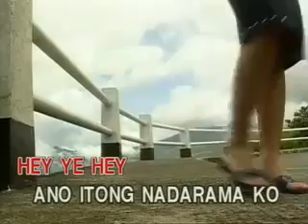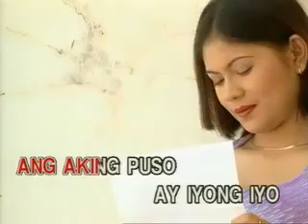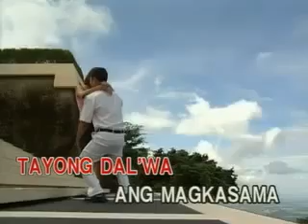Ivory Records Video Karaoke - Pangako (Ivory Records)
Ivory Records Video Karaoke - Pangako

Appears in OPM Hit List Volume 5

Performed by Ivory Records Artist (Female)

Bakit ba may lungkot sayong mga mata
Ako kaya'y di nais makapiling sinta
Di mapapansin ako sayo'y may pagtingin
Sana ang tinig ko'y iyong dinggin

Ako ngayo'y di mapalagay
Pagkat ang puso ko'y nalulymbay
Sana ay pakaingatan mo ito
At tandaan mo ang isang pangako

Pangako hindi kita iiwan
Pangako di ko pababayaan
Pangako hindi ka na mag-iisa
Pangakong magmula ngayo'y tayong dalawa
Ang magkasama

Ano itong nadarama ko
Ako kaya'y nahuhulog, umiibig na sayo
Sa tuwing kasama ka'y anong ligaya

Sana sa akin ay magtiwala

Kung tunay man ang nadarama mo
Mayron akong nais malaman mo
Ang aking puso ay iyong-iyo
Wag sanang lumimot sa pangako